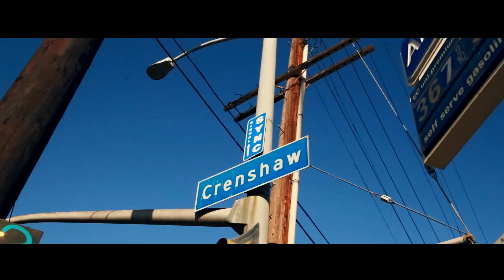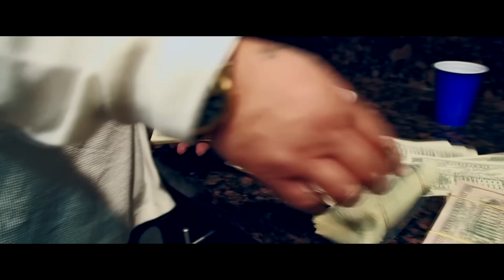Crime Luciano - Illegal Money - Dir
Crime Luciano Performing Illegal Money -  Directed by Eyekon Fotography.
Filmed in Los Angeles,Ca.Produced by Zone Beats.